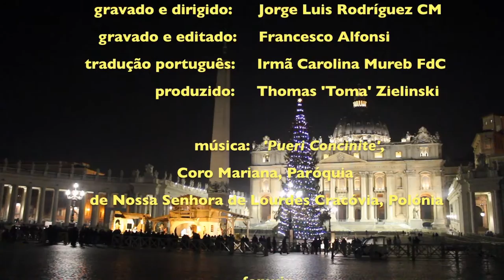Mensagem de Natal 2015 do P. Gregory Gay CM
“Que neste tempo santo do Advento e do Natal, Deus, em sua bondade, traga muita alegria, paz e felicidade não apenas para suas famílias, mas para suas comunidades, suas diferentes associações e movimentos e também para os nossos senhores e mestres, os pobres.
Que Deus nos dê a saúde e a força que precisamos para continuarmos firmes na vivência do amor Deus com todas as pessoas.
Então, tenham um bom Natal e que nos encontremos novamente na paz e no amor.” – P. Gregory Gay, Superior Geral da Congregação da Missão